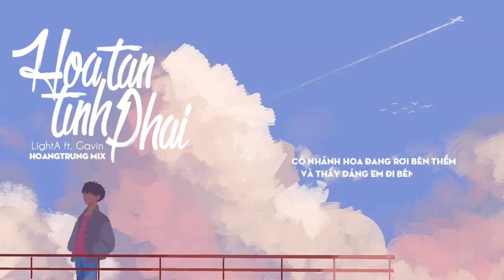♬ HOA TÀN TÌNH PHAI - LightA ft. Gavin ( HoangTrung Mix )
Bài hát: HOA TÀN TÌNH PHAI
Sáng tác: GvA Sound
Thể hiện: LightA ft. Gavin
Prod HoangTrung

Lyrics
♪ Lời bài hát Hoa Tàn Tình Phai:

Lighta :
Nỗi buồn trong thâm tâm  cảm xúc anh giờ thì ai quan tâm
Cứ ngỡ là bên nhau trăm năm cớ sao nay lại nhìn em xa xăm
Có nhánh hoa đang rơi bên thềm và thấy dáng em đi bên người
Nước mắt lăng trên môi cay nồng nhặt lại cánh hoa úa tàn
Những năm tháng bên nhau trong đời giờ là phút giây chia hai đôi đường
Cái ôm đó hôm nay xa rồi còn lại  ở đây đớn đau
Những chiếc hôn trau nhau ban đầu giờ đây đã phai theo cuộc tình
Nước mắt lăng trên đôi mi này nhìn em đã quay bước đii
Những năm tháng  bên nhau trong đời giờ là phút giây chia 2 đôi đường

Gavin :
Gió đung đưa nhành hoa bên hiên nhà phố vắng người qua
Tình đi qua người qua ta nhìn lên thiên thanh ngắm mây kia đợi gió
Anh có trao em bao nhiêu chân thành đi nữa cũng không bằng người ta
Và ta cũng đã từng hứa yêu nhau bằng hết những gì ta có
Nhưng sao giờ đây buông tay câu biệt ly người trao như cành hoa kia đã úa tàn
Bao nhiêu hoài vương trên đôi môi hồng kia những câu yêu thương ta gửi đến ng
Là chút buồn anh gửi qua thăm khi giọt sương còn đọng ở trên khóe mắt
Là nỗi cô đơn trong màn đêm thâu những lý do này vẫn còn thắc mắc
Giọt sầu vương đọng trên nơi thành ly vẫn còn đậm ngày em ra đi
Tình tụi mình bây giờ đây khác gì đâu hoa nở hữu tình hoa rơi vô ý
Tiếng lòng ai ngồi bên dòng sông buồn trong những ngày chiều thu
Thấm vị đăng ở trên nơi đầu môi tình tan người buông thì cũng đành thôi
Em về nơi chốn cũ bước chân lặng lẽ bên cạnh không có một ai
Rượu sầu vô vị chắc cũng đang thương sót cho một mối tình phai ! Em à